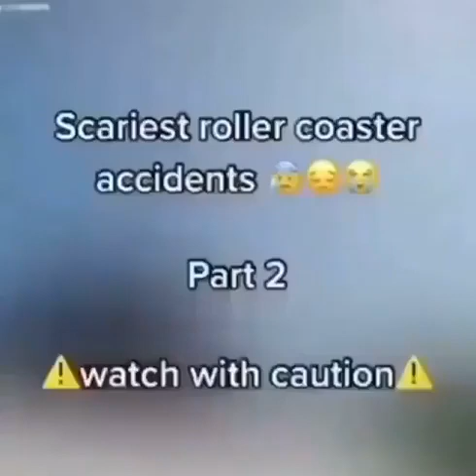Scariest roller coaster accidents 😰😔😭, Part 2, ⚠️watch with caution⚠️